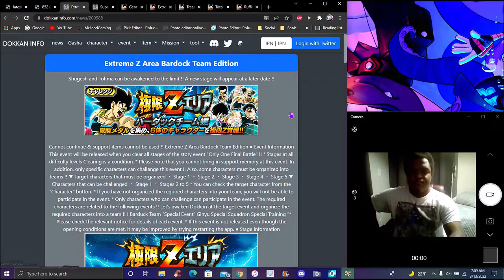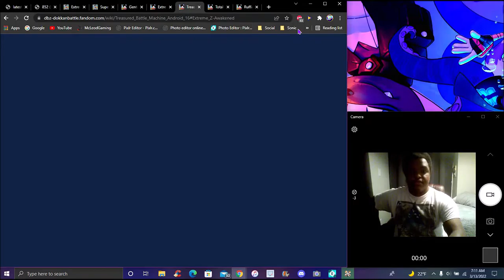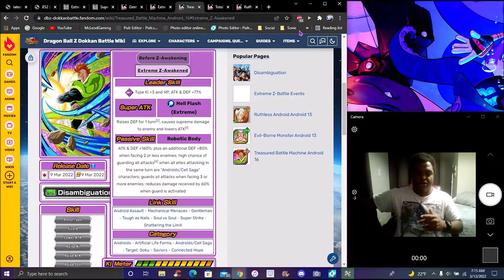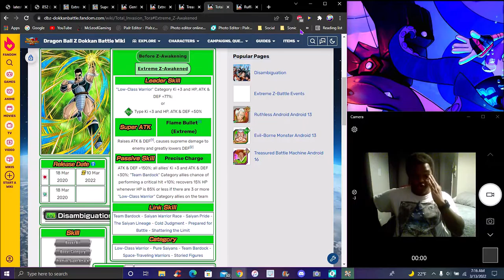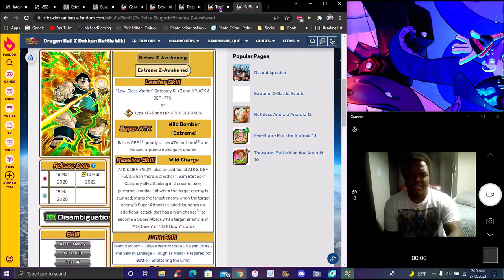THE OMEGA CHAD TANK!! ??? THE NEW INT 16 + 2 NEW TEAM BARDOCK EZA'S ARE HERE! ? DBZ Dokkan Battle